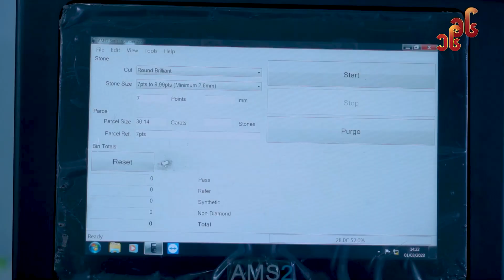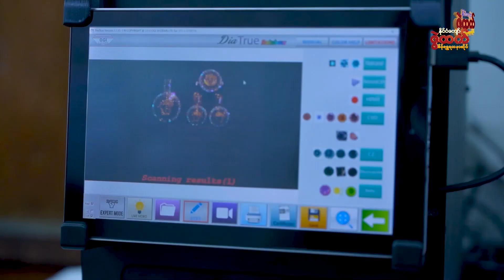စိန်စစ်ကြောင်း လက်တွေ့ စမ်းသပ်ပြမယ့်မှန်ကန်မှုနဲ့ ရပ်တည်နေတဲ့ " နိုင်ငံကျော် ဇွဲထက် "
နိုင်ငံကျော် ဇွဲထက်ဆိုင်ခွဲများပိုင်ရှင် ဦးဆန်းဝင်းနဲ့ Second Generations များကိုယ်တိုင် စိန်စစ်ကြောင်း လက်တွေ့ စမ်းသပ်ချက်များ ? 💎 💎

ချစ်ရတဲ့ Customers များ ယုံကြည်စိတ်ချစွာနဲ့ စိန်ထည်များ ဝယ်ယူရရှိနိုင်ရေးအတွက် စိန်စစ်ကြောင်း အဆင့်ဆင့် စမ်းသပ်စစ်ဆေးပုံများကို Media Queen ချစ်ပရိသတ်များအတွက် တင်ဆက်ပြသပေးလိုက်ပါတယ်။ 🤗🤍💎💎